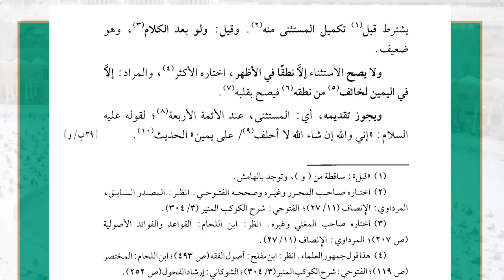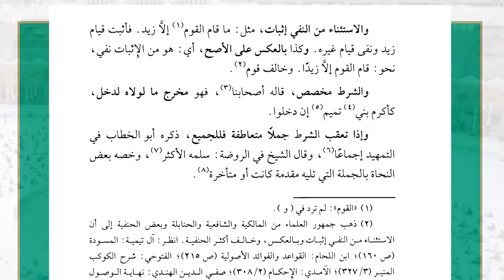25 ( شرح غاية السول إلى علم الأصول - التخصيص ) - لفضيلة الشيخ أ.د.عبدالرحمن القرني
25 ( شرح غاية السول إلى علم الأصول - التخصيص )